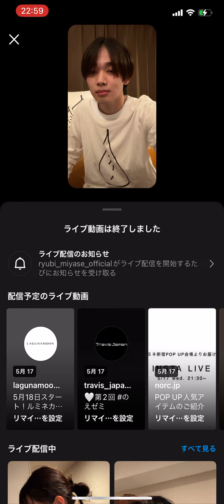230516 宮世琉弥💗Instagram live